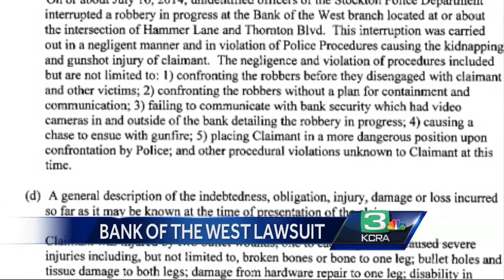Another victim sues Stockton bank after deadly robbery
Another victim has come forward in the Stockton Bank of the West robbery that led to a high-speed chase and shootout, during which one hostage was killed. A man who was inside the bank during the robbery is speaking out.